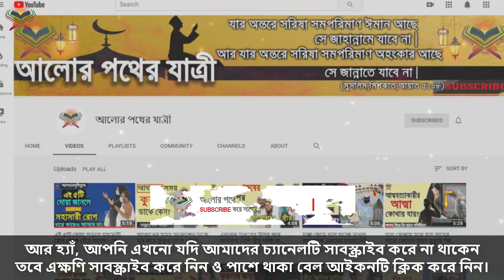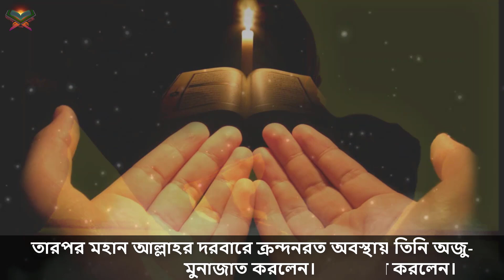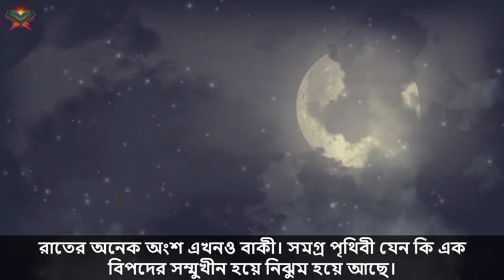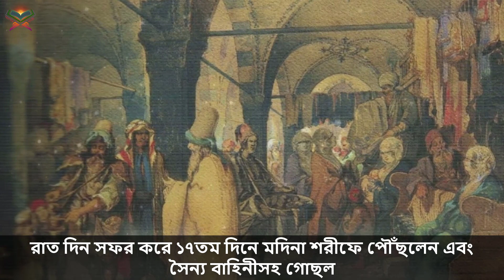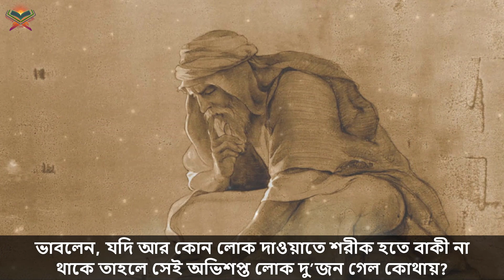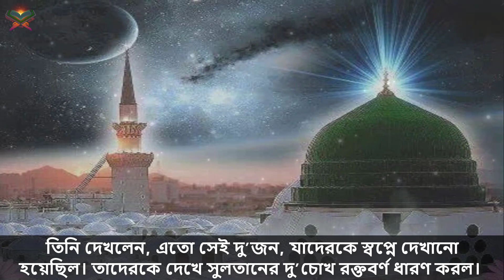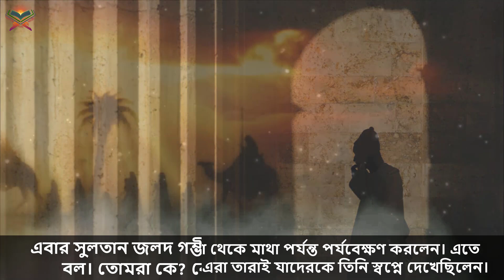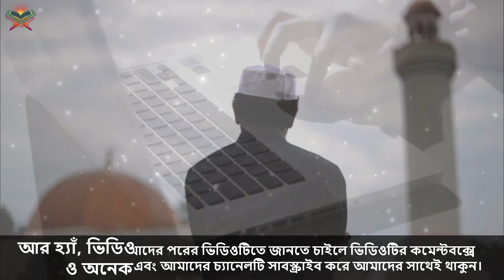দেখুন মদিনা থেকে হযরত মুহাম্মাদ (সঃ) এর লাশ মোবারক চুরির কলিজা কাঁপানো ঘটনা। আলোর পথ। পর্ব ১